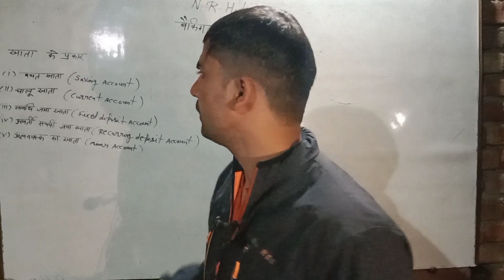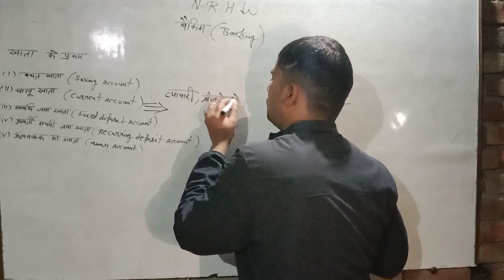what is saving account|saving account kise kahte hai|account Kya hai|bachat khata|bank|accou